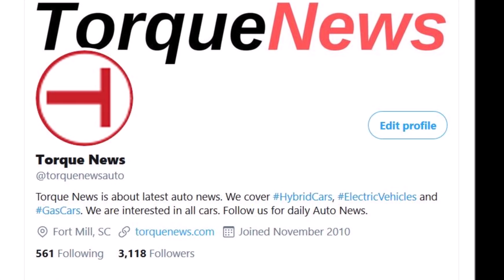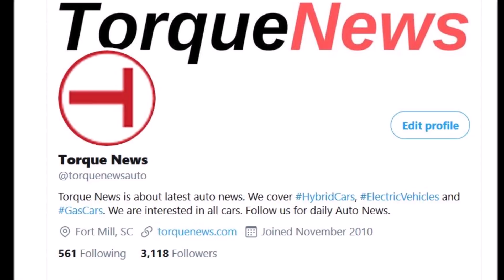Tesla Energy Is The Next Tesla, It's Success After Success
Tesla Energy is one of the most successful projects of CEO Elon Musk. Torque News thinks Tesla Energy is the next Tesla in the upcoming decade. Ref.

Torque News Tesla reporter Steve Blomefield  reports.

Not only does Tesla supply power to people in their homes, but it also supplies “free” energy to Tesla cars. A revolutionary idea- fill up your car with power at home instead of going to a service station. Within a few years, it will be patently obvious that Tesla energy is accelerating the transition to sustainable energy through solar power and mega power packs. Not only will families get constant power, but whole suburbs and cities.

Tesla Energy bought Solarcity in November 2016. If Tesla Energy could build solar roofs, power packs would save that energy. That energy could be used during the day or even at night and during power outages. Power packs could be built up to megapacks and be used to save energy for power grids.

Tesla Energy has discovered that it is highly useful as a peaker plant. A diesel peaker plant is very expensive and takes multiple seconds to start and supply power. A gas-fired peaker plant is less expensive but takes time to supply power. A battery peaker plant is almost instant. There is no interruption of power to a network if there is an unexpected and sudden power failure. A battery-powered peaker plant can also be programmed to come on at a regular time and go off at a regular time. It can also provide partial power, ie it can top up power if there is a “brownout” where the voltage is too low and there is too much draw on power.

In 2016 Solar city built a 7-acre solar plant at American Samoa on Tau island. Before that, the island was powered by 110,000 gallons of diesel a year. This diesel that had to be bought to it by ship. Sometimes there were breakdowns of the generator. Sometimes ships could not bring diesel in time and the lights would go out. Now the sun powers the island. Energy is stored in power packs so the village has a light at night. Energy is constant. The islanders are independent.

That was just the beginning. Steadily Tesla Energy has grown, being only limited by the shortage of batteries. When the Tesla Model 3 was being produced it took most of the supply of batteries and Tesla Energy had to limit production.